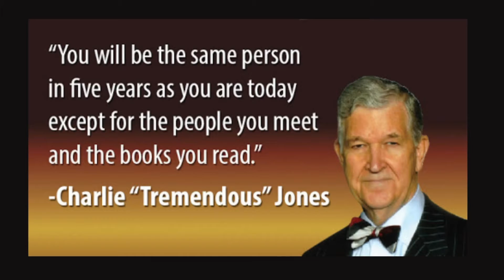Where Do You Want To Be In 5 Years? September 7 Calgary Real Estate. Motivation Monday.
Where Do You Want To Be In 5 Years? I hope you had an amazing weekend; as always, I like to start the week off right with some words of Motivation.

"You are the same today that you are going to be in five years from now except for two things: the people with whom you associate and the books you read." Charles Jones

What was the last book you read?
Are there any people in your life you need to remove?

Have an amazing day and week -- Denis Hrstic

Thinking of Selling Your Calgary Home? Learn What You Could Sell For in Today's Market. This brand new calculator will tell you what your Calgary house is worth INSTANTLY!

Sell Your Calgary Home Guaranteed* | Commissions as Low as Zero Dollars | Denis Hrstic

WE ACCEPT BITCOIN. Use Bitcoin to buy Calgary Real Estate.

📲 We have so many people contacting us who are moving to / moving in Calgary, Alberta and we ABSOLUTELY love it! Honestly, if you are moving to / moving in Calgary or Alberta, we can make that transition so much easier on you!!

What's Your Calgary Home Worth?